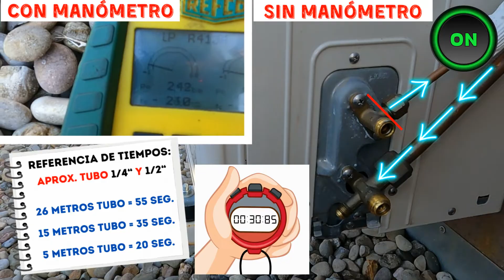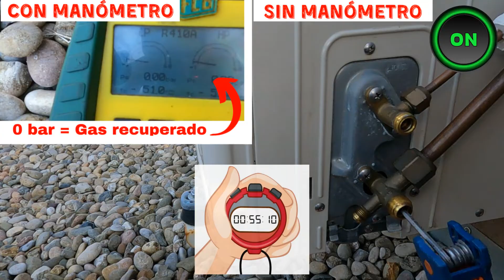⭐🔧 COMO RECUPERAR GAS DEL AIRE ACONDICIONADO 🔧⭐ CON Y SIN MANOMETROS ⭐TRUCO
¡Bienvenidos a mi canal! En este video, te muestro Como recuperar gas del aire acondicionado con y sin manómetros dentro de la unidad exterior para poder trasladar nuestro equipo a otro sitio sin perder el gas.
Sirve para todo tipo de equipos de aire acondicionado ya sea tipo split, casette, compacto o conductos.
En el video te muestro como recoger el gas paso a paso, sin perder nada de refrigerante, siguiendo estos pasos:

1 Necesitamos: Juego de llaves allen (abrir o cerrar válvulas), llave inglesa y atornillador, un ayudante (para parar y encender aire acondicionado), cronometro (para contar el tiempo)
2 Encender el aire acondicionado (importante que sea en modo frio. Comprobar que arranque la unidad interior y salga aire frio)
3 Cerrar válvula de salida en frio (Tubo fino, línea de liquido)
4 Contar de 20 segundos a 1 minuto según la tirada de tubería que tengamos
5 Cerrar válvula de entrada de gas en frio (Tubo grueso, línea de gas a baja presión)
6 Apagar el aire acondicionado enseguida de cerrar la válvula.
7 Gas queda recogido dentro la unidad exterior. Ya se puede desmontar tuberías (sin gas), para traslado equipos etc..

¡Espero que disfrutes del tutorial y que te sea de gran ayuda en tus futuros trabajos! 😉